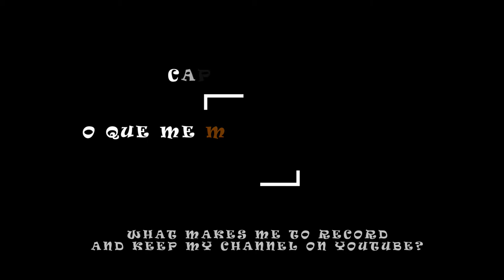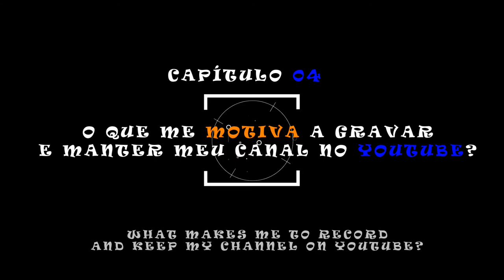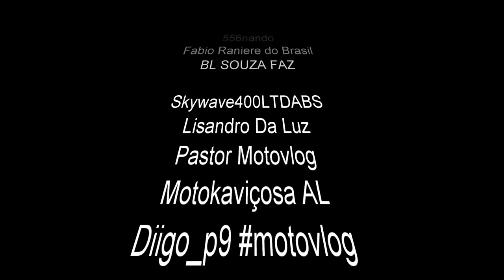OS AMIGOS QUE O YOUTUBE ME DEU - CAP04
No 4º capítulo do quadro "OS AMIGOS QUE O YOUTUBE ME DEU" convidamos mais 5 amigos para responder a pergunta: "O que me motiva a gravar e manter meu canal no Youtube?".

== LISTA DOS CANAIS DO CAPÍTULO 4 ==

THE FRIENDS YOUTUBE GAVE ME - CAP04:
Continuing with the cap of "FRIENDS THAT YOUTUBE GAVE ME" i invite more friends known by Youtube to answer the question:
"What motivates me to record and maintain my channel on YouTube? I hope you enjoy CHAPTER 4, sign up for their channel and also win new friends on Youtube!

== EQUIPAMENTOS ==
GoPro Hero 6 Black & GoPro Hero 4 Silver & Mic by Dudacell

(20/11/18) (22/11/18)